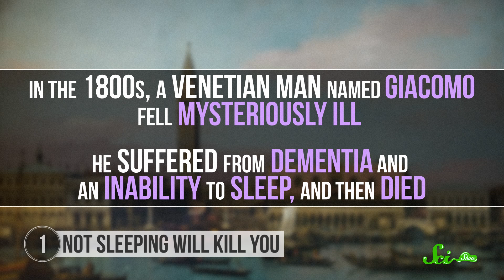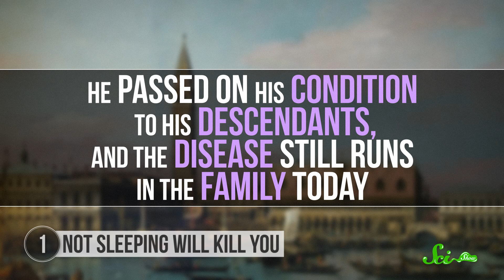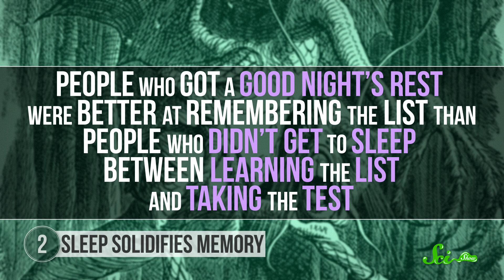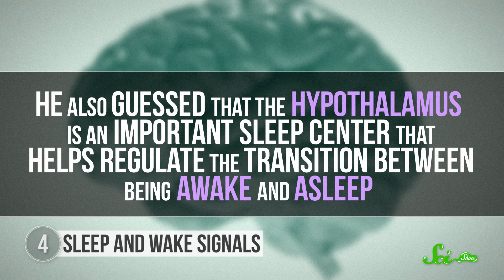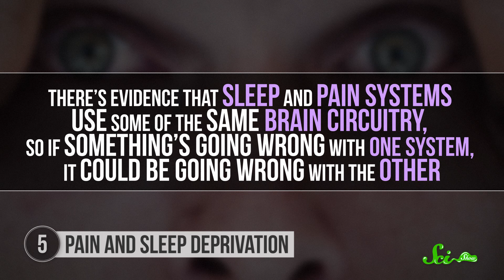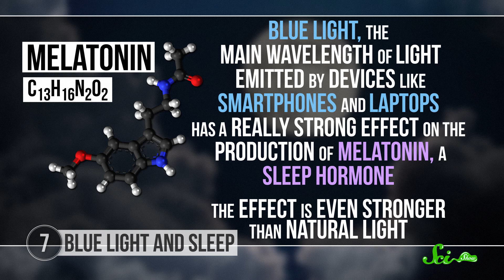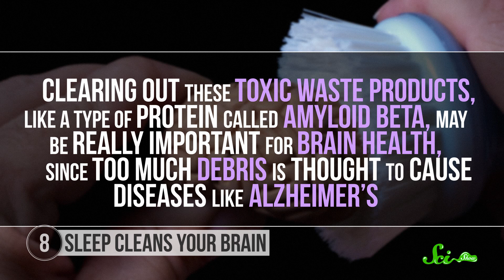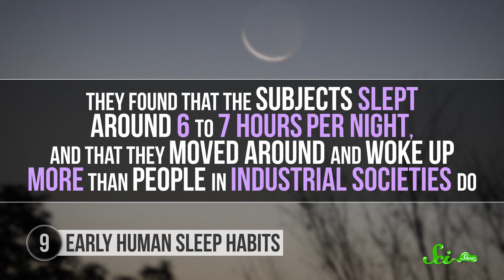9 Sleep Discoveries That Could Change Your Life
It's no joke that a good night's sleep can have a massive positive effect on your life—could mastering healthy sleep habits really transform your life? Join Hank Green for a sleep-centered episode of SciShow, where you'll learn about amazing sleep discoveries made by scientists, and why sleep is integral to everything we do.